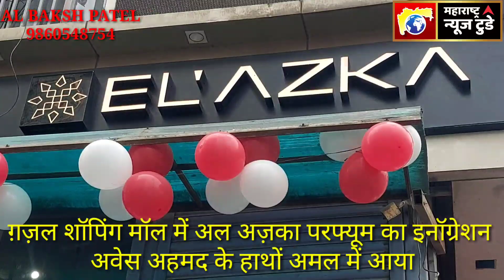ग़ज़ल शॉपिंग मॉल में अल अज़का परफ्यूम का इनॉग्रेशन अवेस अहमद के हाथों अमल में आया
ग़ज़ल शॉपिंग मॉल में अल अज़का परफ्यूम का इनॉग्रेशन
अवेस अहमद के हाथों अमल में आया